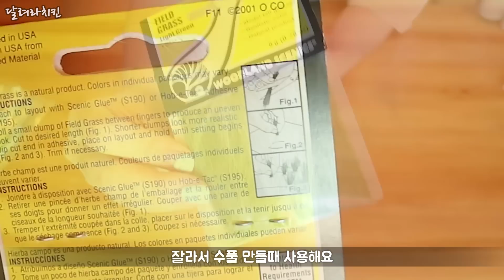화방에서 구매한 것들~ 신기한 것도 있어요! -달려라치킨 [ENG SUB]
요즘 미니어처 디오라마와 피규어에 관심이 생겨서 화방 쇼핑몰에서 몇가지 재료들을 사봤어요
역시 화방은 오프라인이나 온라인이나 신기하고 지르고 싶은게 너무 많아요!
그래서 질렀어요! (응?)
이번 영상은 간단한 소개고 여기서 눈에 띄는 몇가지 재료들은 따로 영상을 찍어서 보여드릴게요...ㅎㅎㅎ